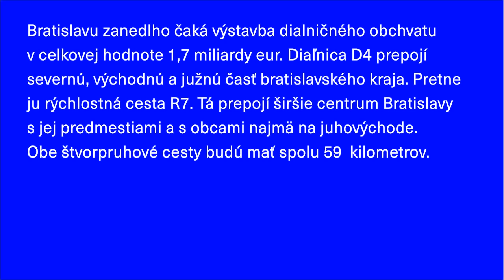Mesto ako politikum: Doprava, doprava, doprava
diskusia / 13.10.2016 / A4 - priestor súčasnej kultúry

Jednou z hlavných výziev, ktorým čelia súčasné mestá je zorganizovanie udržateľnej dopravy. Znečisťovanie ovzdušia, hluk a zvyšujúca sa ekologická stopa tvoria globálne ohrozenia, ktoré vytvárajú práve mestá a ich doprava. Na prevádzkovej úrovni nás často obklopuje dopravný chaos, automobilové zápchy, chodníky slúžiace ako parkovacie miesta.

Bratislavu zanedlho čaká výstavba dialničného obchvatu v celkovej hodnote 1,7 miliardy eur. Diaľnica D4 prepojí severnú, východnú a južnú časť bratislavského kraja. Pretne ju rýchlostná cesta R7. Tá prepojí širšie centrum Bratislavy s jej predmestiami a s obcami najmä na juhovýchode. Obe štvorpruhové cesty budú mať spolu 59 kilometrov.

Aký úžitok z toho bude mať Bratislava? Nepribudne v dôsledku výstavby obchvatu ešte viac áut v širšom centre mesta? Ako to vyzerá s investíciami do verejnej dopravy? Myslí sa aj na lepšiu infraštruktúru, pohodlnejšie a rýchlejšie prestupovanie, či integráciu jednotlivých druhov dopravy, ktoré by v súlade s celosvetovými trendmi malo prilákať do verejnej dopravy čo najviac cestujúcich? Má Bratislava plány pre rozvoj udržateľnej dopravy, včítane odstraňovania bariér, uprednostňovania verejnej dopravy na úkor automobilovej, vytvárania podmienok pre chodcov a cyklistov?

O týchto a ďalších otázkach bude diskutovať Bohdan Smieška s Tatianou Kratochvílovou, odbornou garantkou parkovania oddelenia dopravy MČ Bratislava - Karlova Ves, bývalou hlavnou dopravnou inžinierkou Bratislavy a Jaroslavom Martinkom, koordinátorom iniciatívy Město s dobrou adresou (ČR).

Realizuje: občianske združenie Local Act
Partnerom podujatia je A4 – asociácia združení pre súčasnú kultúru.
Diskusiu finančne podporili Bratislavský samosprávny kraj a Creative Europe Desk Slovensko.

Video: Šebík TV